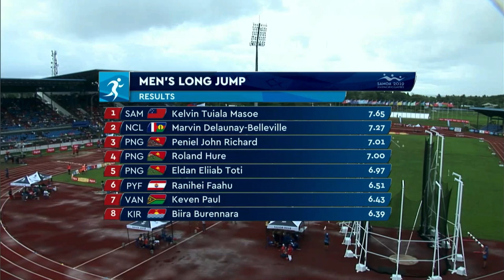2019 PACIFIC GAMES: Kelvin Masoe Wins Gold Medal in Men's Long Jump!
Kelvin Masoe Wins Samoa's First Pacific Games Gold Medal and new National Record in Men's Long Jump  - July 18, 2019